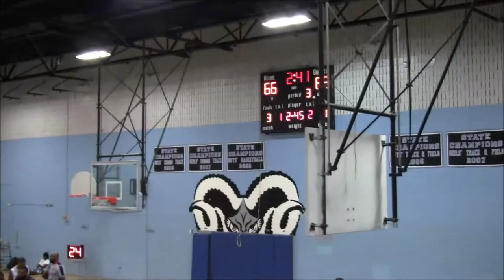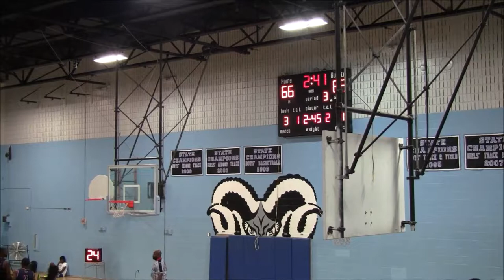Baltimore Zoo vs Drew All Stars 2nd Half- 2019 Brunson League Season 6 Week 6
Baltimore Zoo(3-2) vs Drew All Stars(4-1)
2019 Brunson League Season 6 Week 6

Apps